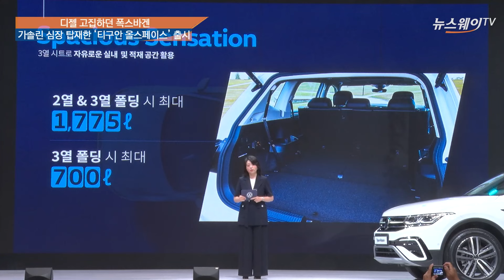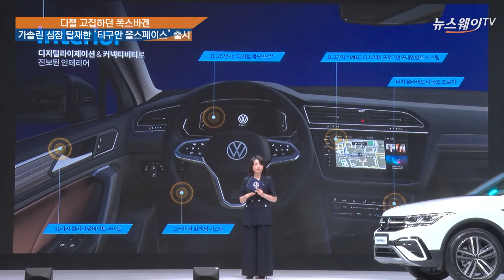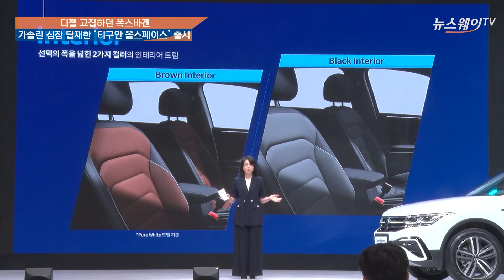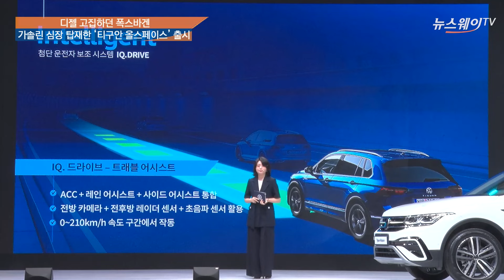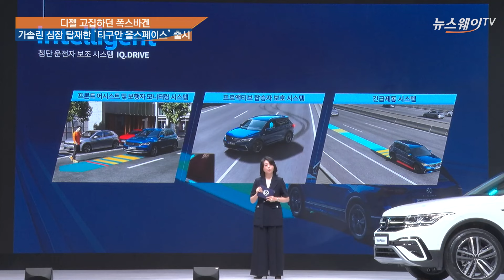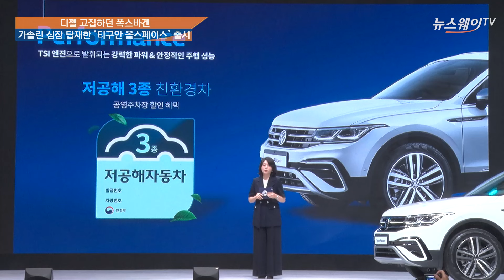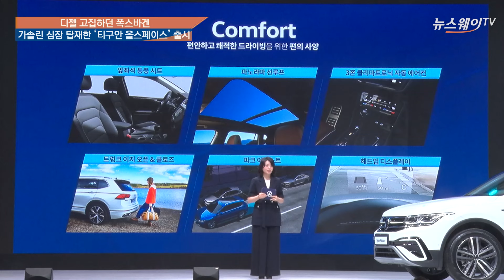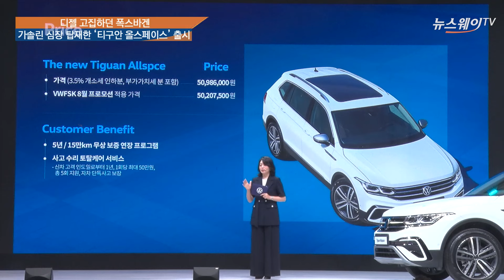디젤 고집하던 폭스바겐, 가솔린 심장 탑재한 7인승 SUV ‘티구안 올스페이스’ 출시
폭스바겐코리아가 23일 가솔린 엔진을 탑재한 7인승 패밀리 스포츠유틸리티차량(SUV) ‘신형 티구안 올스페이스’를 공식 출시했다.